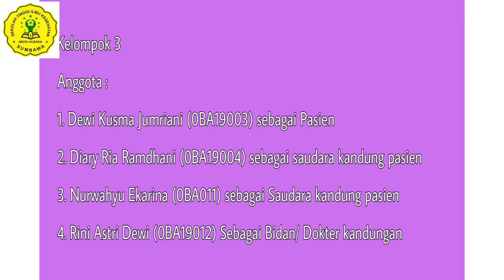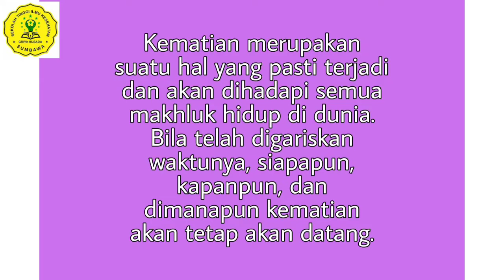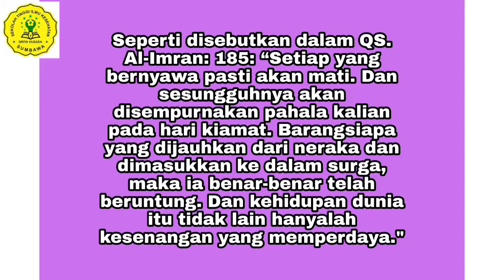Mendampingi Pasien Sakaratul Maut Mahasiswi Kebidanan Stikes Griya Husada Sumbawa